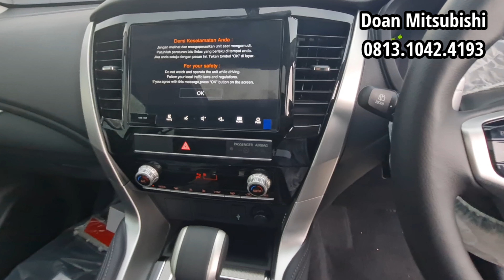Review‼️ New Pajero Sport Dakar 4x2 A/T || Warna Putih Mutiara || Lebih Tangguh dan Elegant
Hallo Guyss ..

sepertinya pajero gak ada habis nya ya untuk penggemar dan peminat nya..
apalagi yang warna putih nih guysss..
yang pastinya lebih Tangguh dan elegant..

tonton Video nya sampe habis ya guyss..

info pemesanan
Doan Mitsubishi